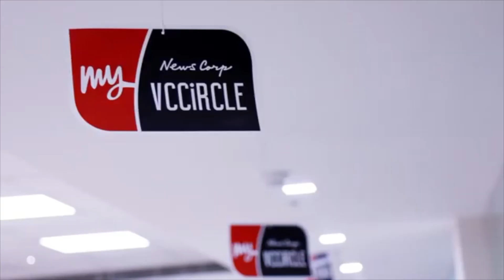Jaideep Mehta, CEO, News Corp VCCircle